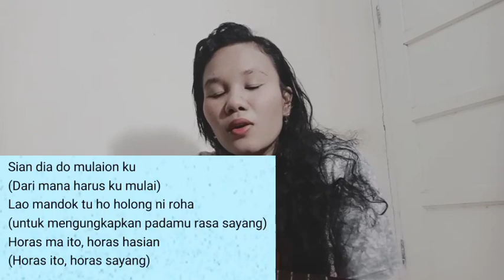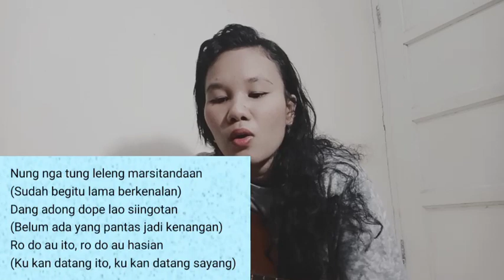HAHOLONGANKU DOHO (arti lirik lagu yang sangat enak didengar)